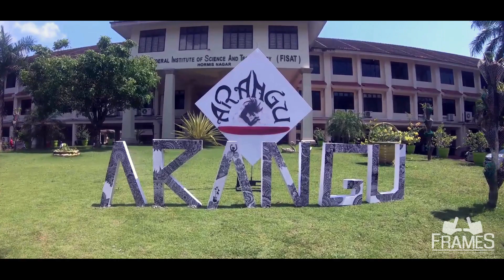FISAT - Arangu 2019 Group Dance Boys E11